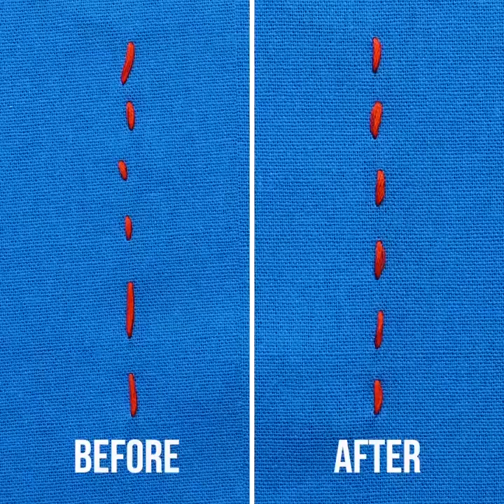30 حيلة سهلة للحياكة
حيل للحياكة

سأعرض لكم طريقة صناعة الغرز الأساسية: كغرزة السراجة والسراجة الخلفية والفرع البسيط والعقدة الفرنسية, كما وسأريك أيضاً طريقة صناعة أزهار رائعة بالتطريز كالوردة والهندباء وزهرة الربيع والزهرة الياقوتيّة وزهرة البابونج.

 ابقي مبدعة واستمتعي! سأريك طريقك صناعة أوعية رائعة للزراعة وسماد القهوة للتربة! أعتقد أنك بحاجة حقيقية لمعرفة هذه الحيل في حياتك! تعلمي طرق إخفاء الثقوب المُفاجئة في بنطالك وصناعة الغرز الأساسية في الحياكة وصناعة سجادة لطيفة، وصناعة وسادة الدبابيس وحل مشكلة الدبوس العنيد، وصناعة ملابس جميلة والكثير من النصائح الرائعة للمصممين الهواة!

سأشاركك أيضاً طريقة حياكة الفستان وتزيين بنطالك القديم! ابقي معنا ففي جعبتنا أشياء كثيرة!

الآن أود أن أتشارك معك حيل لطيفة للمواقف الغير متوقعة لربما عند حاجتك لبعض التصليحات الطارئة و السريعة .

هذا الشيء اعتدت أن يحدث معي طوال الوقت . عندما أرتدي بنطالي الجينز الممزق , في كل مرة قدمي اليسرى تنزلق داخل الفتحة الموجودة في منطقة الركبة ! هذا لا يسر كثيراَ و هنالك دائماَ خوف من إفساد بطال الجينز المفضل لدي . هنا الحل بدأت باستخدامه حديثاَ .

قمت بقطع بقية الخيوط القديمة . و قمت بعمل غرز أنيقة باستخدام الخيط الأبيض فوقها مجدداَ . إنه يعمل كالسحر !

و أنا أصبحت متعبة و مرهقة من أشرطة حمالة الصدر الخاصة بي بسبب إنزالقها . أنا دائماَ أعاني من هذه المشكلة خلال الصيف . هنا ما أقوم بعمله:

أقوم بعمل جديلة صغيرة – تشبه المشبك بواسطة الخيوط أسفل الشريط العلوي و  بعد ذلك شريط حمالة الصدر يدخل داخل المشبك . إنها سهلة للغاية!

أنا حالياَ أعمل على مشروع يتطلب استخدام الورق المقوى . يمكنك شرائه من متجر الحرف , لكنك سوف تكون مقيد بالألوان و الأحجام المتوفرة . أيضاَ , إذا كنت تعرفني , لعرفت أنني أحدد على وجه الخصوص أي نوع من الورق المقوى استخدم

لقد كان رخيصاَ و سهلاَ بشكل مذهل أن أقوم بصناعة الورق المقوى بنفسي  هنالك الكثير من الطرق المختلفة , ولكن لأهدافي , وجدت أن استخدام الغراء المدرسي الأبيض و القديم يعمل بشكل عظيم ! لذلك هيا بنا نبدأ , هنا طريقة صنع الورق المقوى باستخدام الغراء المدرسي.

لصناعة الورق المقوى , سوف تحتاج إلى :

ورق

غراء مدرسي أبيض

ماء دافئ

صندوق قديم

ورق الواكس

مكوى و لوح للكوي

الطوابع الزمنية:

طريقة إصلاح الجينز 2:44

التخلص من الخيوط 6:46

تزيين بعقدة الفراشة 10:22

عقدة مثالية 11:42

القناة الرسمية